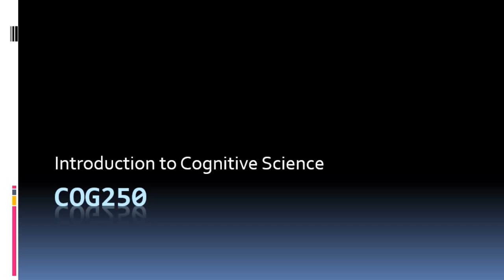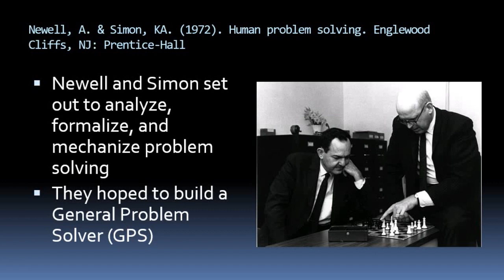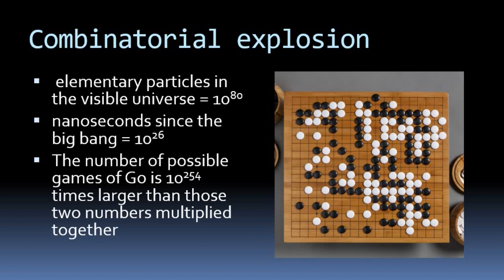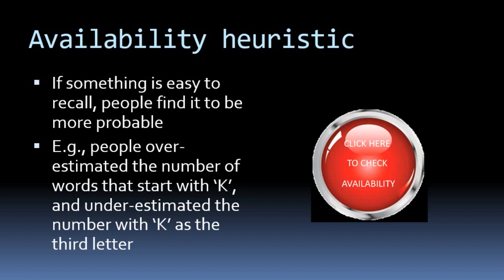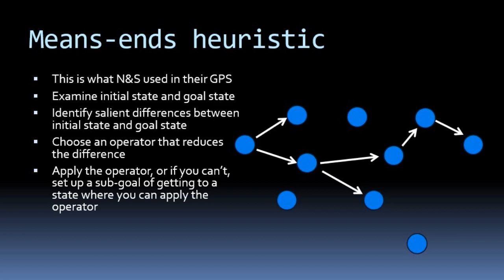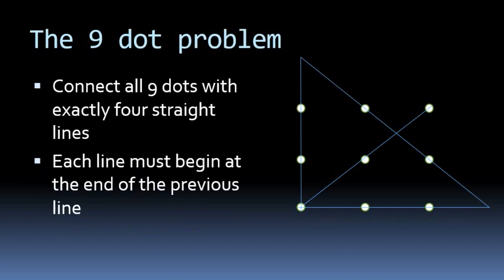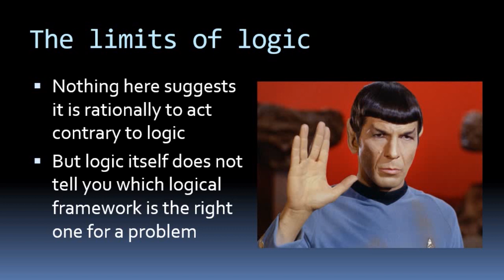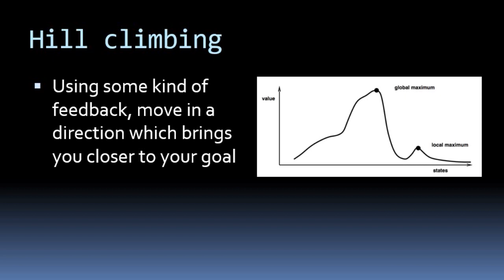COG250 - 6 - Problem Solving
Introduction to Cognitive Science, University of Toronto, Summer 2019

This course is based on the work of prof. John Verveake.